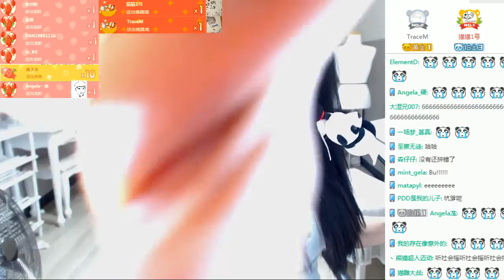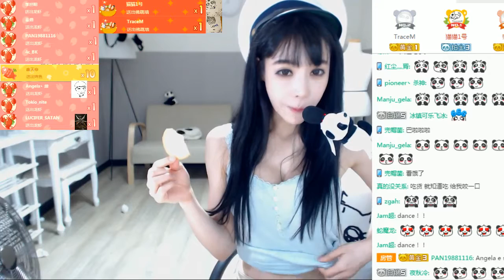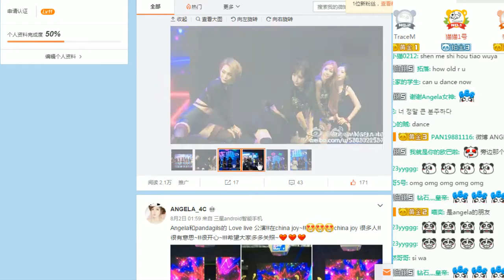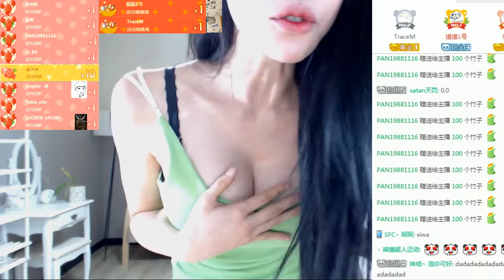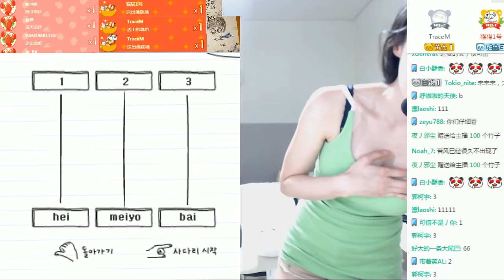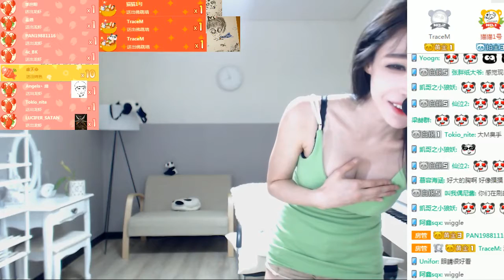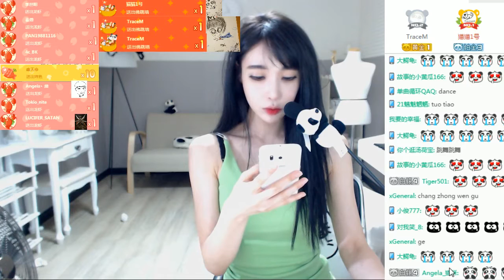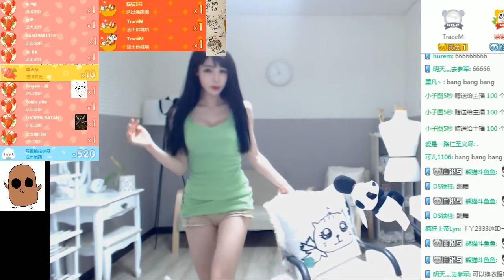2016 08 12 Angela TV 趙世熙 無限性感 part 2